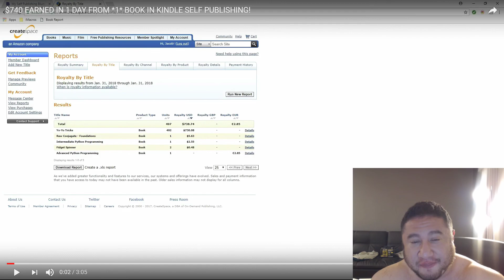KINDLE PUBLISHING 2018 I AM AVAILABLE FOR COACHING 1 ON 1!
BUY MY SELF PUBLISHING BLUEPRINT!